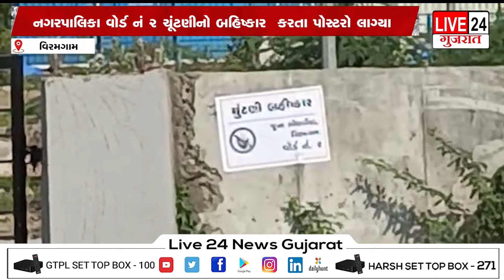વિરમગામ શહેર વોર્ડ નં.2 ના જુના ગોળપીઠા ના સ્થાનિકો દ્વારા ચૂંટણી બહિષ્કાર કરતા પોસ્ટરો લાગ્યા